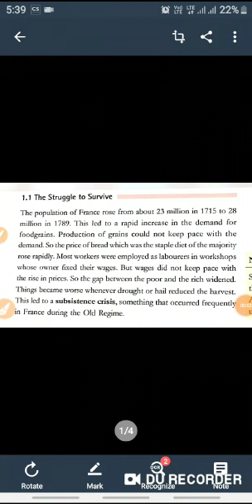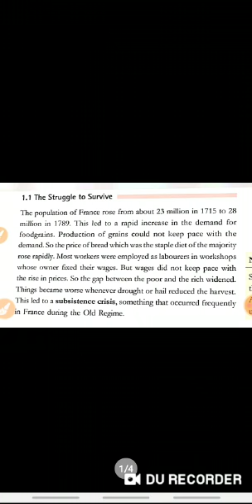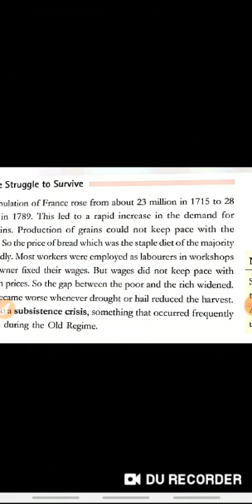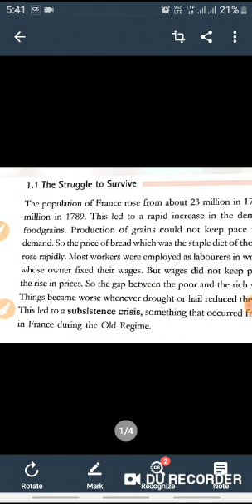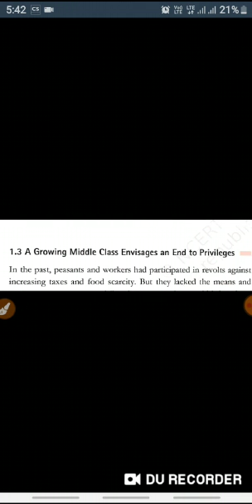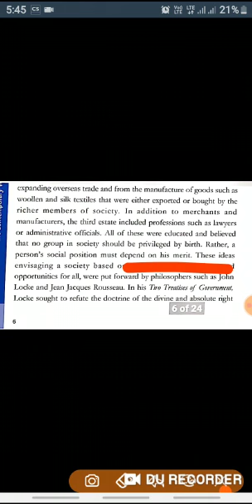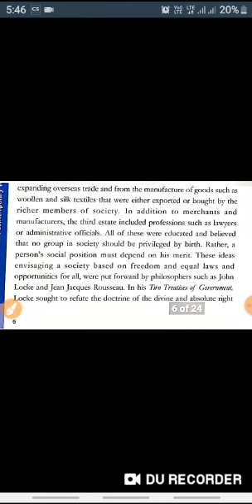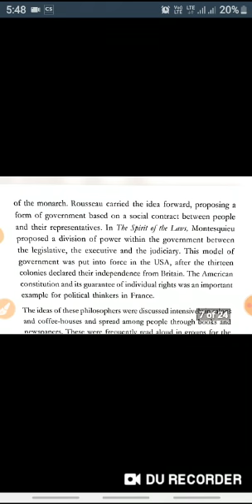Class 9ubject sst historyBy Waseem sims